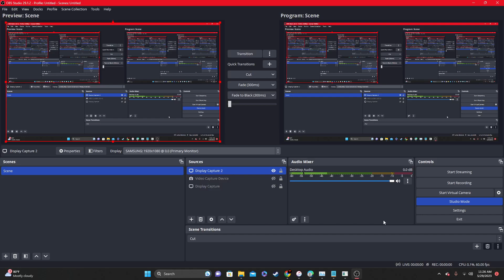Skyrim Season 7 Ep.9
Episode 9-"Chasing Echoes"
Skyrim follows the story of Nicholas Ceaserus an Imperial from the province of Cyrodil. He has heard of unclaimed riches in the tombs of the ancient nords, untapped due to superstitious inhabitants of Skyrim. He crossed over the border from Cyrodil to Skyrim only to be caught up in a military raid. This will set him on the path to become one of the greatest heroes in all of Tamerial..the last of the dragonborn.